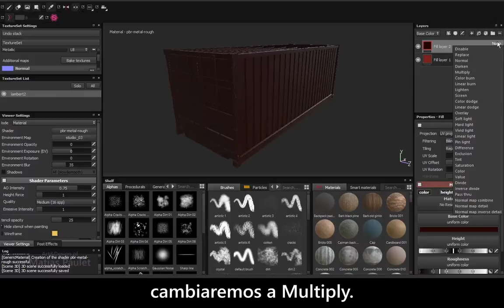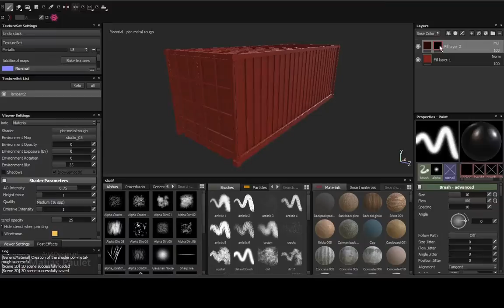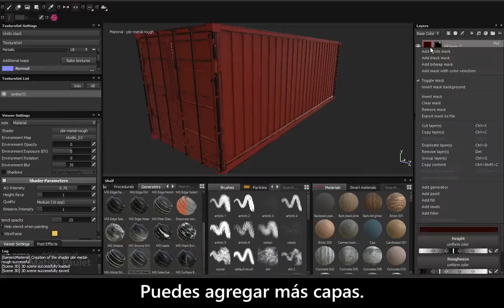Generator - textura en Subtance Painter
Tutorial sencillo y destinado para aquellos que se inician en Zbrush, marvelous designer, subtance painter y en otros programas relacionado con el 3D.